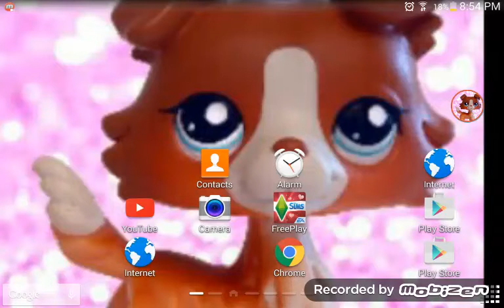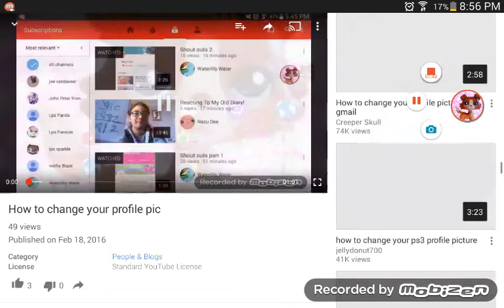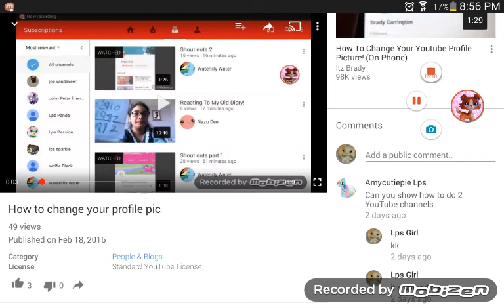For mlpcandy and water lily water and lps toffie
Suuuubbb